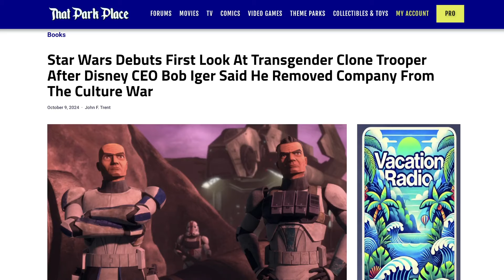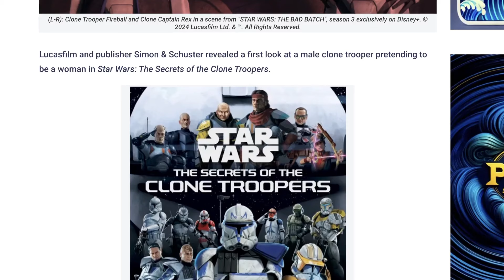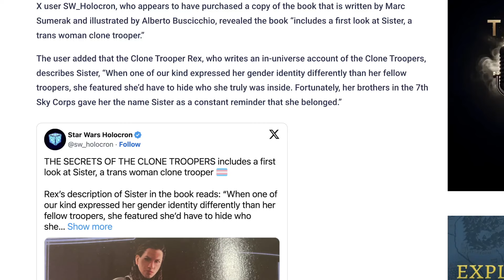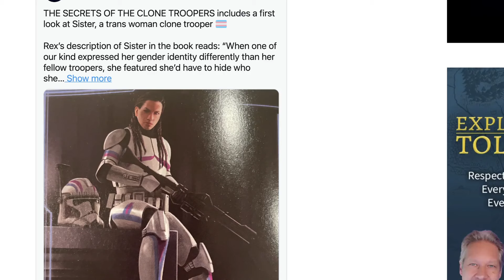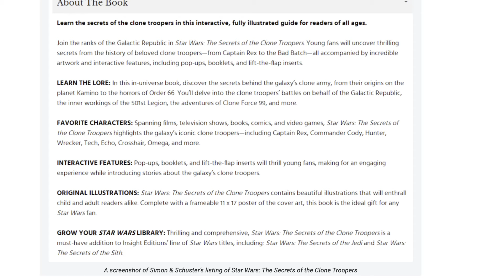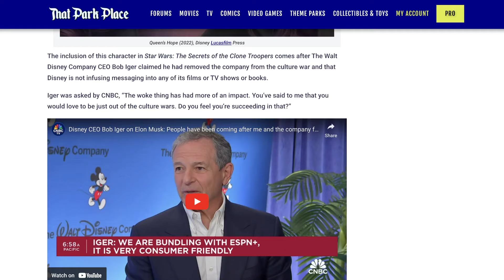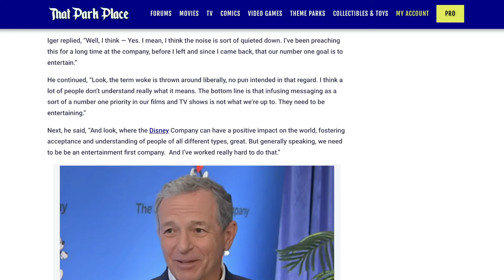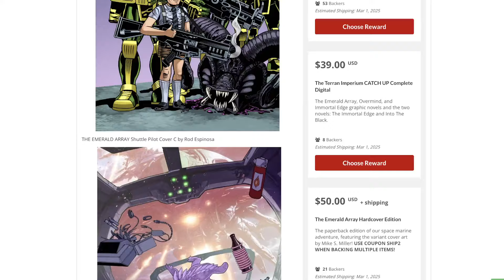Disney Star Wars INSANE WOKENESS With Trans Clone Trooper In KIDS BOOK!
Disney Star Wars can get worse than the Acolyte, now they're turning the clone wars into propaganda with a trans clone trooper in a new kids book. Get THE EMERALD ARRAY for good military sci-fi comics